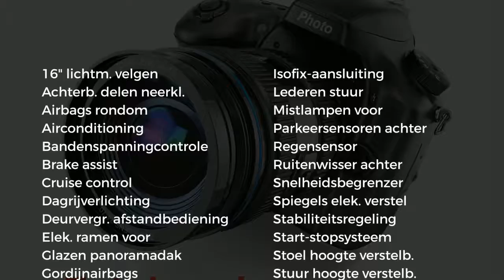Fiat 500 TwinAir Turbo 80pk Collezione